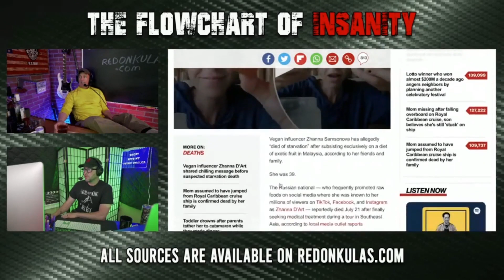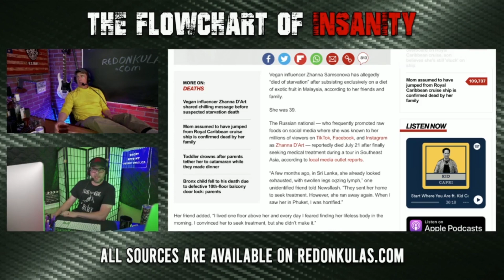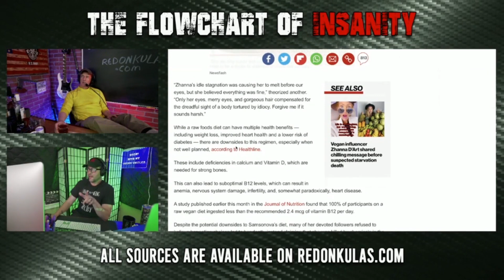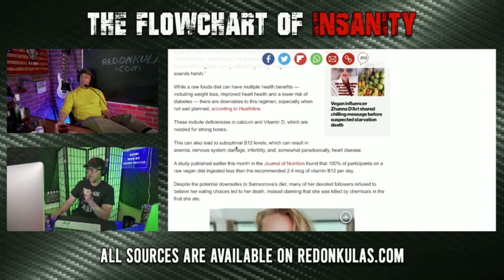Starved To Death | Grunt Speak Shorts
A vegan raw food diet influencer dies of starvation.

Redonkulas.com Productions
29488 Woodward Avenue, Unit 407